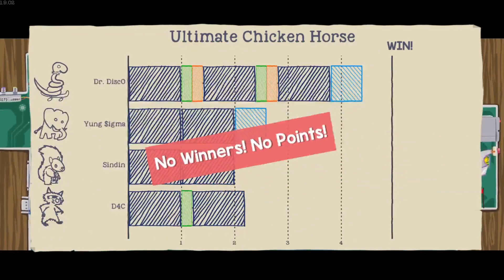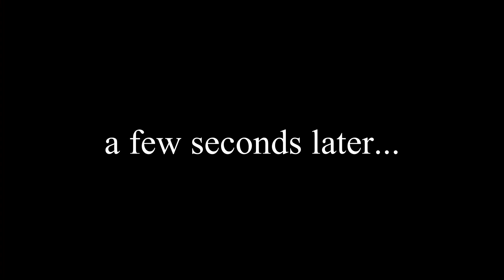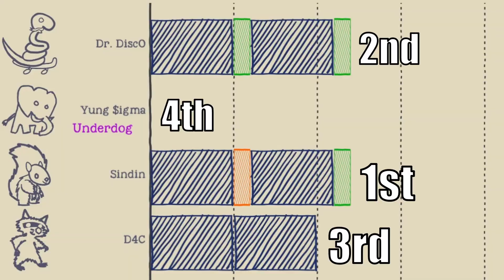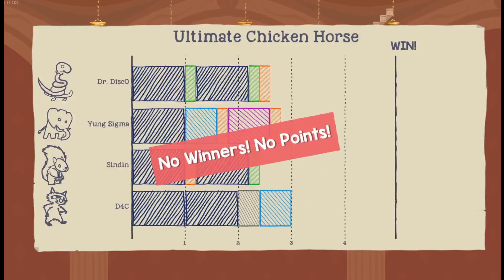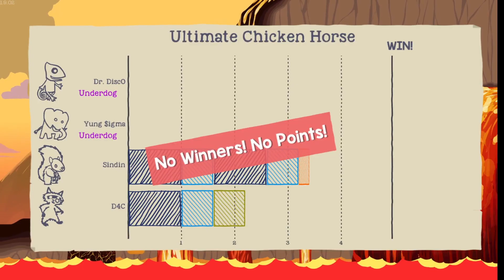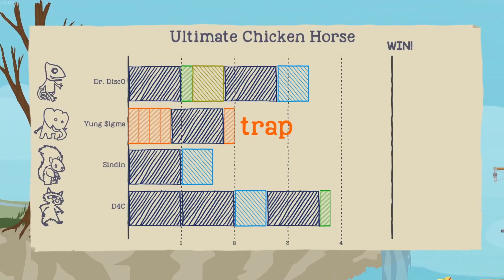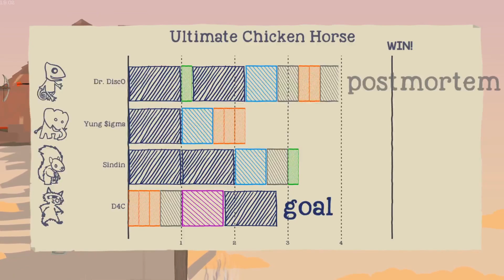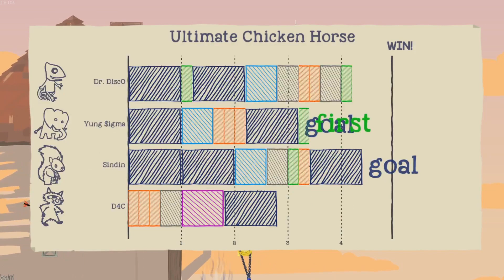Yo, Noah's Seen Some $#!+ (Idiots Play Ultimate Chicken Horse)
I spent way too long editing this, so I hope it proves to be worth the watch!

Collin
Noah